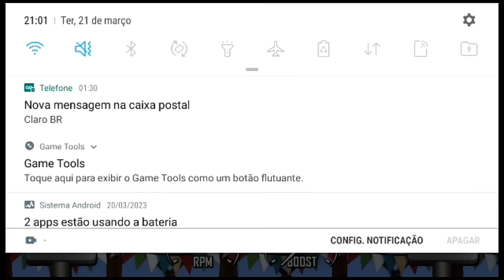Hill climb Racing a montanha do mal combi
Hill climb Racing a combi na montanha
crédito ao jogo Hill climb Racing